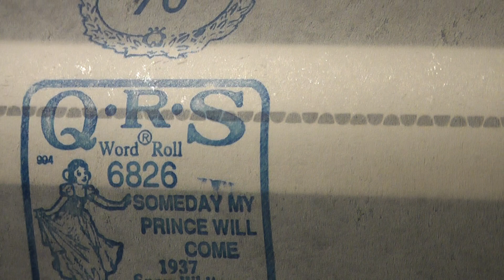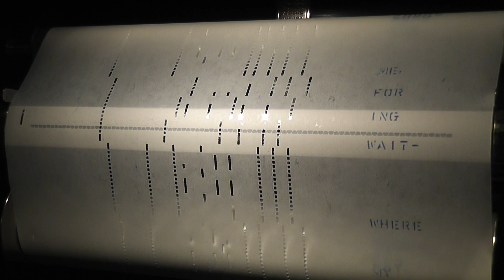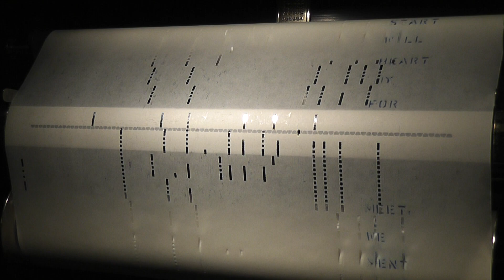Disney Songs On The Player Piano--SOMEDAY MY PRINCE WILL COME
Here we have a fine player piano rendition of "Someday My Prince Will Come" played by Walter Redding (aka J. Lawrence Cook) and issued as QRS 6826.  From the Walt Disney animated film classic "Snow White And The Seven Dwarfs".